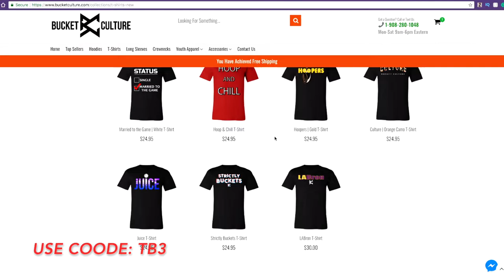My Mom Takes An NBA Quiz! | The Results Are Shocking!!